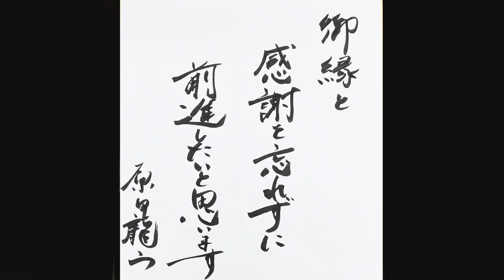[原田龍二] 緊急対談。俳優、原田龍二がスピリチュアルアドバイザーの山口彩氏と過去、未来を語り尽くす。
俳優の原田龍二がスピリチュアルアドバイザーの山口彩氏と緊急対談。過去の芸能活動を振り返ると共に「御縁と感謝を忘れずに前進していきたい」と力強く自身の未来への展望を誠実に語り尽くした。